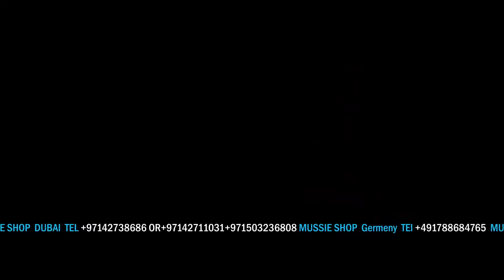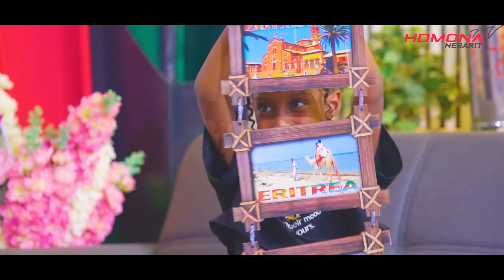ኣሉ ሾው - ምቁር ዕላል ምስ ህጻን ሶሱና ኣቤል | Alu Show with Sosuna Abiel - New Eritrean Show 2024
ህድሞና -  ፍቕርና ካብ ኮነ ብማዕዶ ብማዕዶ ብ ዳናይት ዮውሃንስ | Fqrna ... by Danait Yohannes -  New Eritrean Music 2024